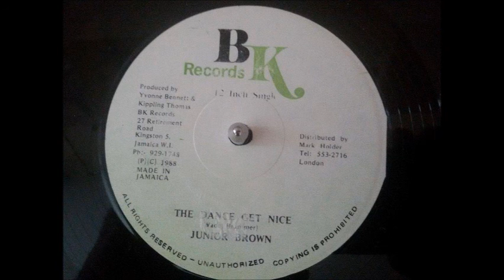JUNIOR BROWN THE DANCE GET NICE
bad 12 inch listen